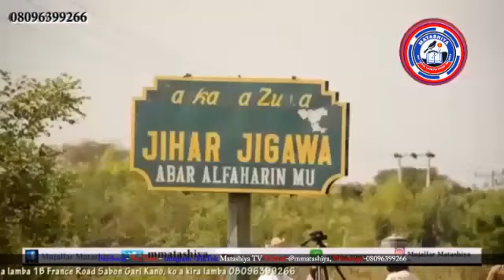Majalisar dokokin Najeriya ta amince da wasu kuɗaɗe don ƙarawa a kasafin kuɗi - Labarai